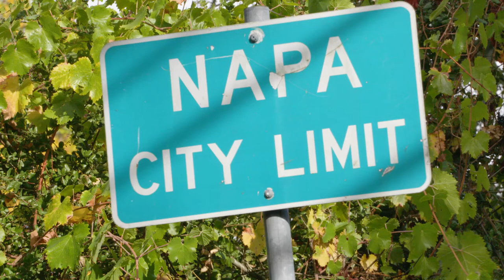Signs of recovery and progress in Napa after Oct. wildfires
Debris is being collected and lots are being cleared in Napa after the October wildfires roared through wine country. Signs of progress are now visible, and soon homeowners will be ready to rebuild.
Right of Entry forms need to be signed by Nov. 13th. This will allow state crews to come onto properties and clear out all burned debris and foundations so rebuilding can begin. More information is available at WildfireRecovery.org